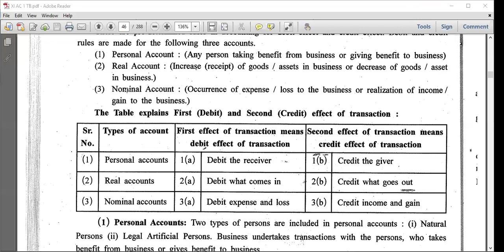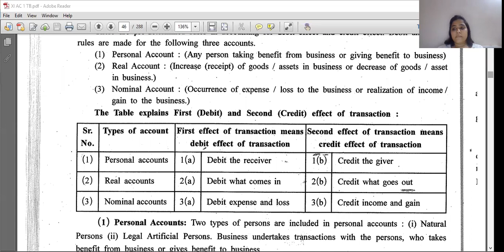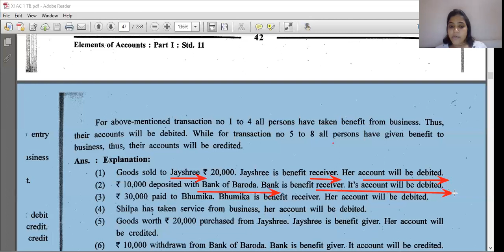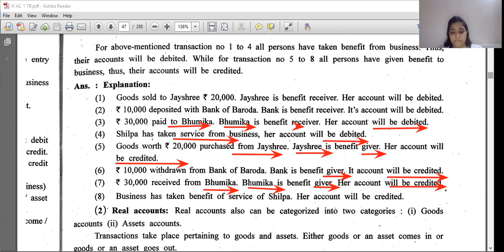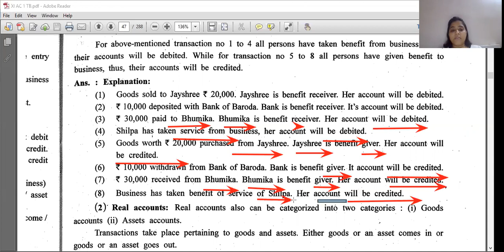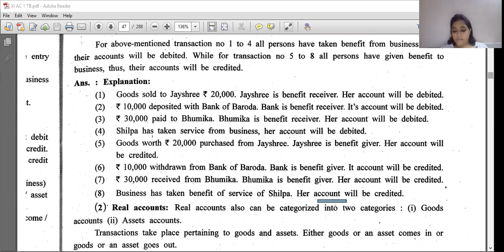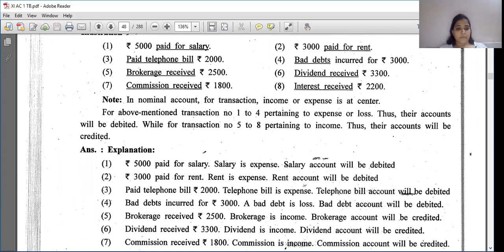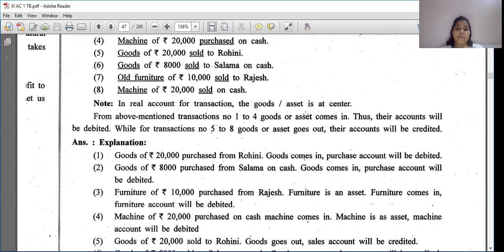1 11 COM ACC 31 07 20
1 11 COM ACC 31 07 20